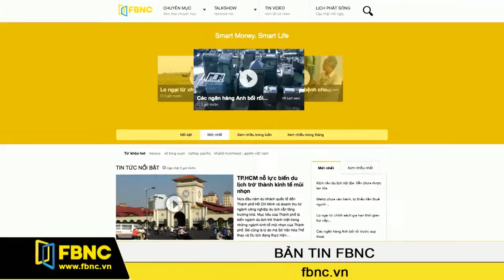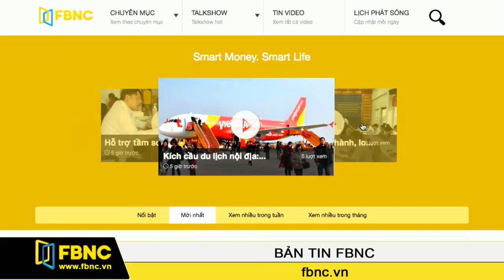FBNC - 01/09/2015: Bản Tin FBNC (Phần 6)